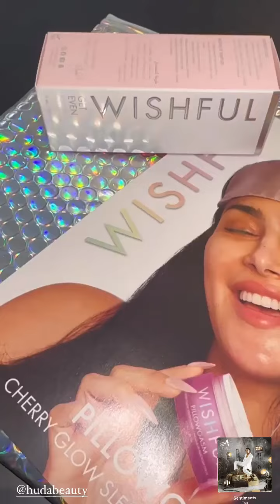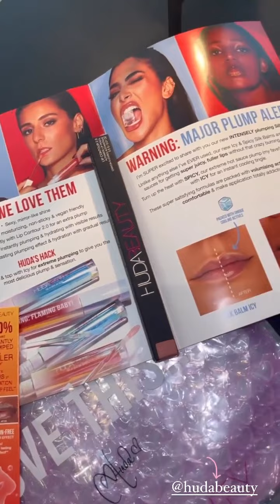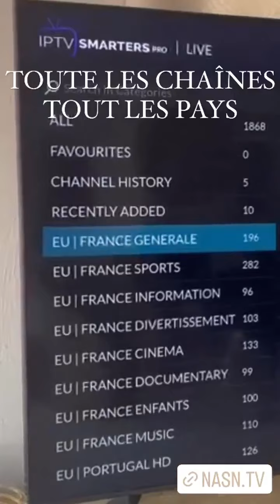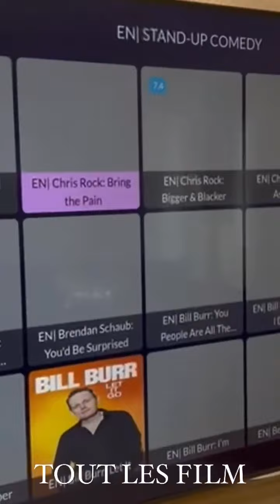JAZZ CORREIA - 01 Septembre 2022